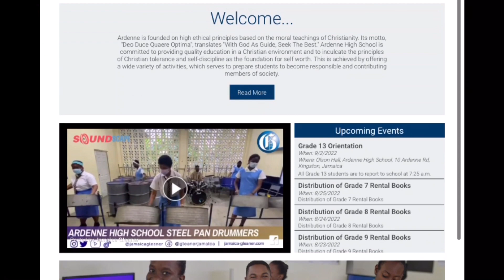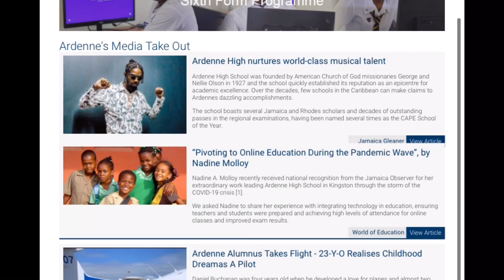LEAKED VIDEO! Alkaline on School Challenge Quiz, Vendetta fans asking questions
Alkaline major career change, leaked video shows he really wanted to be a Doctor.